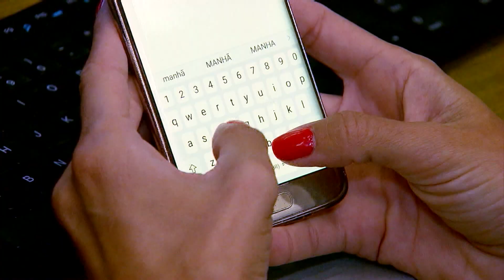Rússia acusa Ucrânia de provocar catástrofe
O Ministério da Defesa da Rússia acusou as forças armadas da Ucrânia de provocar uma catástrofe na usina nuclear de Zaporizhzhya. Segundo um porta-voz da pasta, o regime de Kiev está preparando uma enorme provocação na usina para esta sexta-feira (19), durante a visita de Guterres, e, como resultado, a Rússia será acusada de criar uma catástrofe.